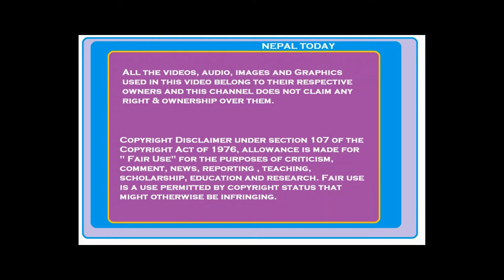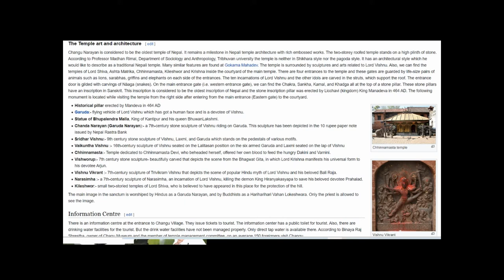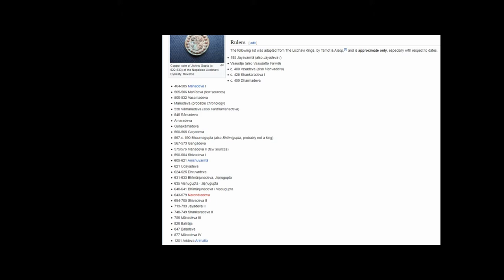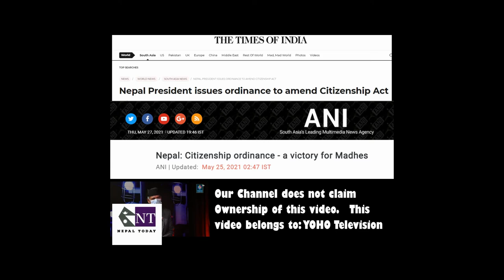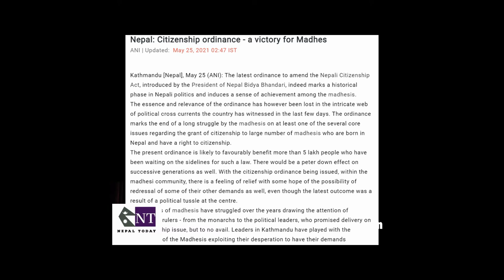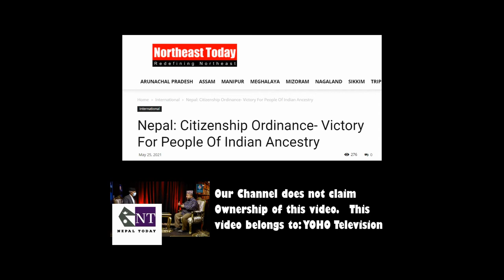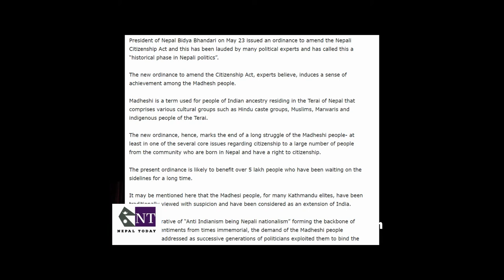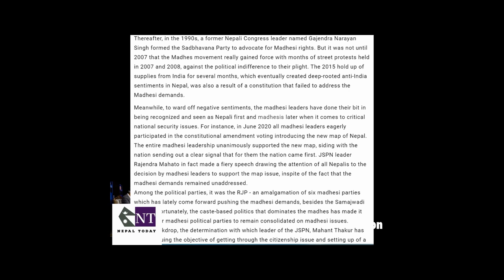BabuRam, Prachanda र KP सबै जनजाती आदिवासी र नेपाली इतीहासको गलत व्याख्या गर्दै देश सिद्याउने खेलमा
Nepali citizenship Ordinance, Citizenship Act Nepal, nagrikta nepal, Nagrikta Bidheyak, Bharat Dahal, Dr. Surendra KC, Prachanda, Baburam Bhattarai, KP Sharma Oli
dr surendra kc latest interview
surendra kc latest interview
dr surendra kc interview

GUEST: BHARAT DAHAL
HOST: JIBRAM BHANDARI

Bharat Dahal,
Dr Surendra KC,
Surendra KC,
nepal today,
kp sharma oli,
prachanda,
pushpa kamal dahal,
Baburam Bhattarai,

Our channel does not own copyright of this video.